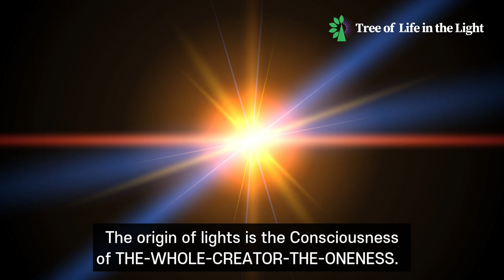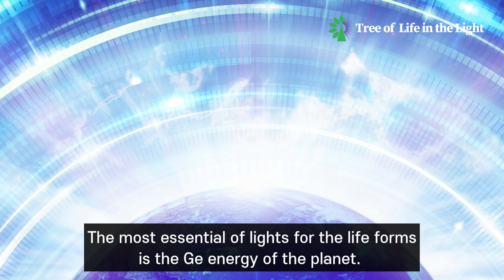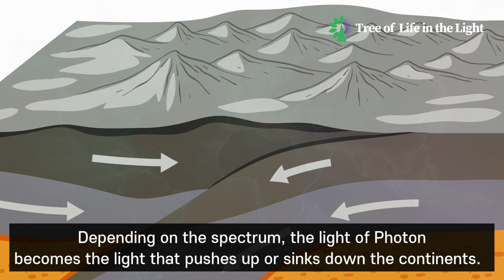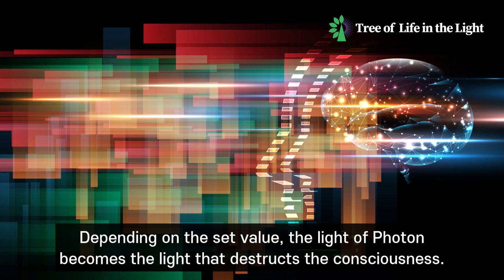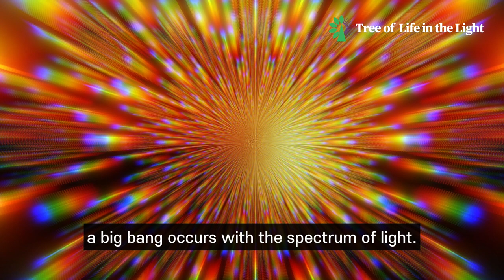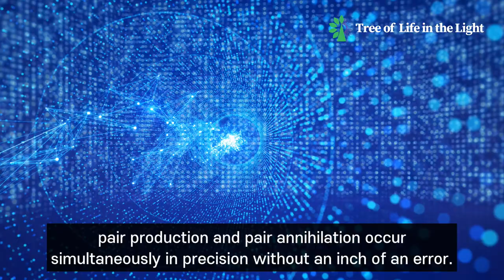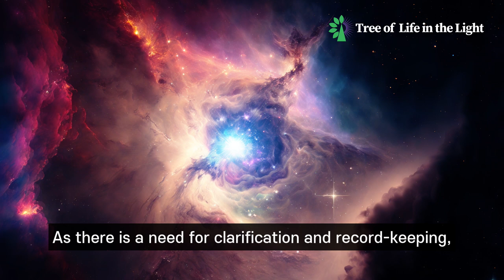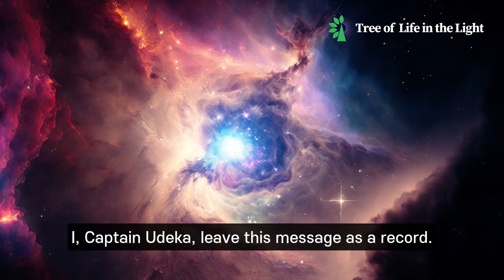The characteristics of the light of the Photon Belt